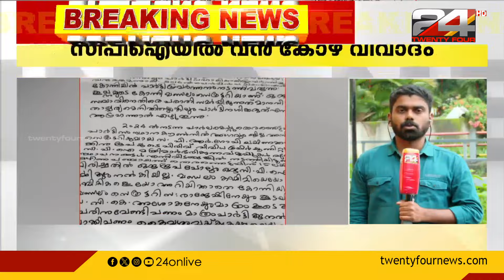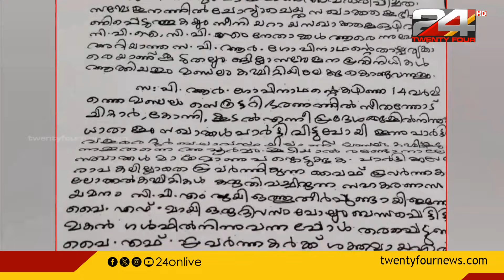സിപിഐയിൽ വൻ കോഴ വിവാദം ;സംസ്ഥാന സമിതി അംഗം പാറമടകളിൽ നിന്നും പണം വാങ്ങിയെന്നാണ് പരാതി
bribery | CPI